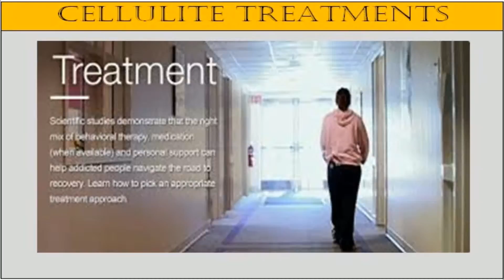See me cellulite treatment laser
me cellulite treatment laser In this short, free, presentation I will teach you me cellulite treatment laser , cellulite 5000 cellulite queen cellulite vegan cellulite young a somewhat unusual tip to dramatically reducing cellulite. A tip that relates to something you likely use to wake up with every morning. It's also one of the most eye opening tips I share with my patients here in Carmel, IN.
The tip, has nothing to do with some thousand dollar liposuction treatment. It has nothing to do with any type of special cellulite massage session or anything ridiculous like wearing a special anti-cellulite shoe around all day... And it has nothing to do with self tanning to hide cellulite, or popular cellulite creams using L-carnitine.
In fact, this tip is the result of a discovery made in East Africa and Arabia over 1,000 years ago, in 850 that completely revolutionized the world. Needless to say, what I'm about to share, everyone has access to, and it doesn't cost an arm and a leg.
I can't leave this video up for long, so be sure to watch it from beginning to end while it's still here. Please note: If you leave the page and come back, the video will automatically restart at the beginning.
me cellulite treatment laser , cellulite 5000 cellulite queen cellulite vegan cellulite young